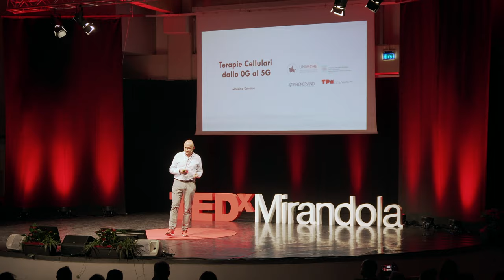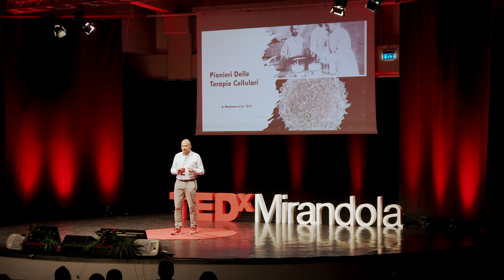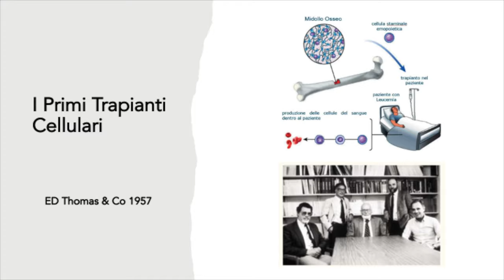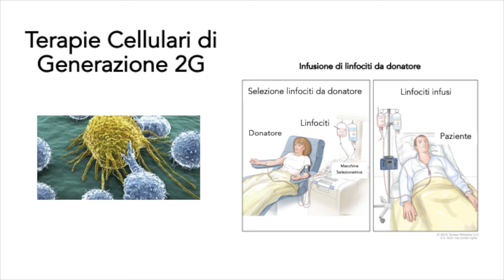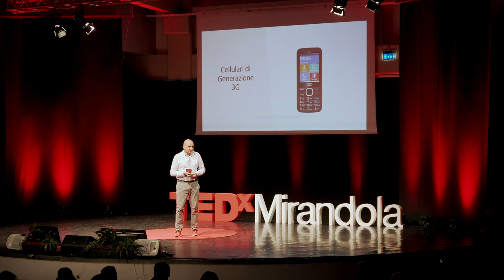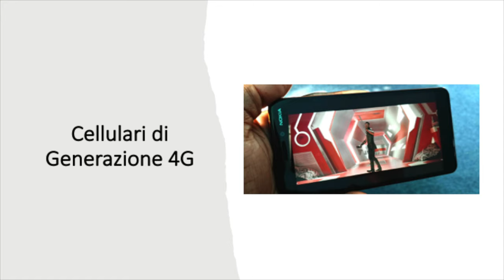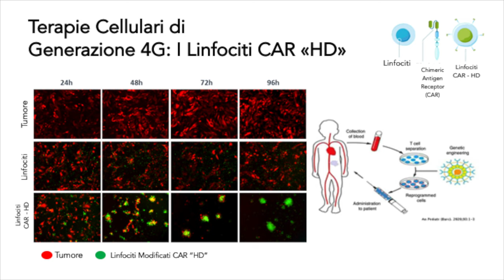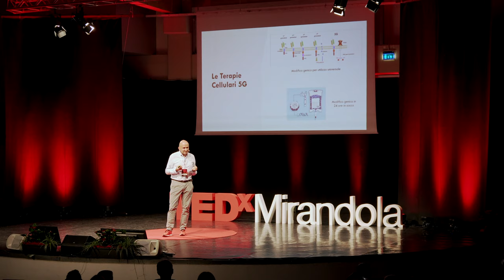Terapie cellulari dallo 0G al 5G | Massimo Dominici | TEDxMirandola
Come si sono evolute le terapie cellulari e geniche negli ultimi decenni? In questo talk, Massimo Dominici racconta come si è passati dalla prima generazione all'attuale quinta generazione, e di come siano fondamentali per curare e salvare sempre più vite.

Massimo Dominici è professore ordinario di Oncologia medica all’Università di Modena e Reggio Emilia, Direttore del Laboratorio terapie cellulari e della Struttura complessa oncologia medica, è fondatore di laboratori di ricerca e startup innovative, membro di numerose società e fondazioni scientifiche internazionali, eletto primo presidente non americano della International Society for Cell and Gene Therapy, selezionato nella power list 2020 dei 100 maggiori opinion leader mondiali nel settore da The Medicine Maker.

ENGLISH:

How have cell and gene therapies evolved over the last few decades? In this talk, Massimo Dominici talks about how we went from the first generation to the current fifth generation, and how they are fundamental to heal and save more and more lives.

Massimo Dominici is Full Professor of Medical Oncology at the University of Modena and Reggio Emilia, Director of the Cell Therapies Laboratory and of the Medical Oncology Complex Structure, founder of research laboratories and innovative startups, member of numerous international scientific companies and foundations, elected first non-American president of the International Society for Cell and Gene Therapy, selected in the 2020 power list of the world's top 100 opinion leaders in the sector by The Medicine Maker.
Professore ordinario di Oncologia medica all’Università di Modena e Reggio Emilia, Direttore del Laboratorio terapie cellulari e della Struttura complessa oncologia medica, è fondatore di laboratori di ricerca e startup innovative, membro di numerose società e fondazioni scientifiche internazionali, eletto primo presidente non americano della International Society for Cell and Gene Therapy, selezionato nella power list 2020 dei 100 maggiori opinion leader mondiali nel settore da The Medicine Maker. This talk was given at a TEDx event using the TED conference format but independently organized by a local community.